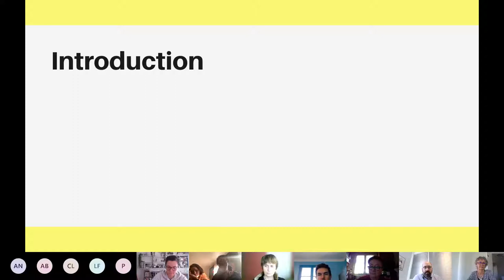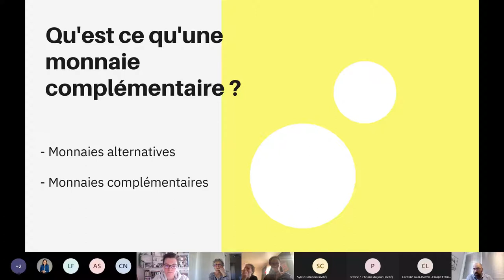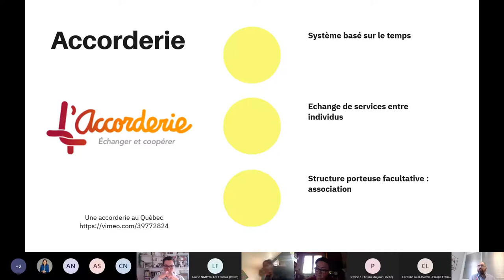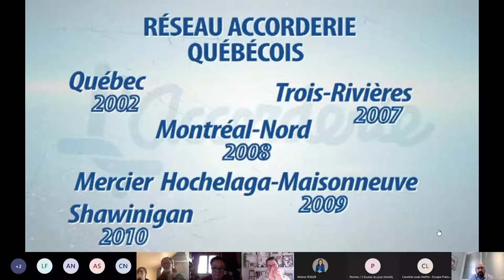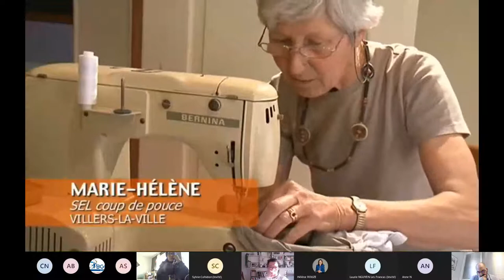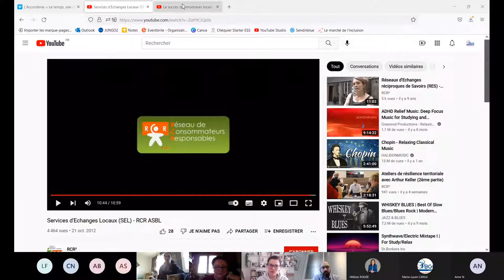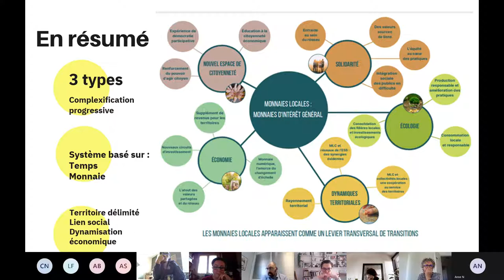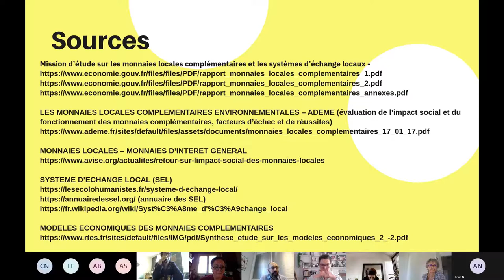Découvrez les Monnaies Complémentaires !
Comment dynamiser un territoire ? Comment favoriser le lien social ? Découvrez avec nous le monde fabuleux des monnaies complémentaires !

Dans ce webinaire, BGE Picardie aborde les différentes alternatives à la monnaie : Accorderie, Système d'Echange Local, Monnaie Locale Complémentaire.

26:32 Qu'est qu'une monnaie complémentaire ?
33:24 Monnaie Temps : l'accorderie
51:09 Système d'échange local
1:10:54 Monnaie Locale Complémentaire
1:31:39 Mettre en place une monnaie complémentaire
1:39:42 Modèles économiques des monnaies complémentaires